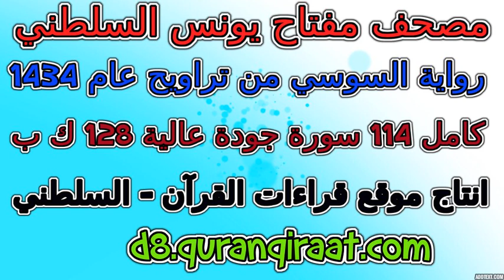مصحف مفتاح السلطني رواية السوسي تراويح عام 1434 سورة 082 الانفطار